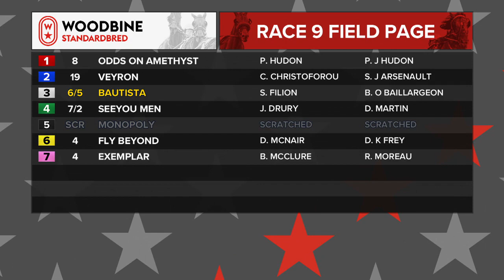Woodbine, Mohawk Park, April 15, 2019 Race 9